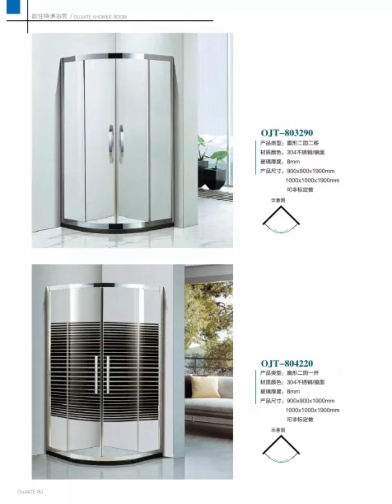bathroom glass door